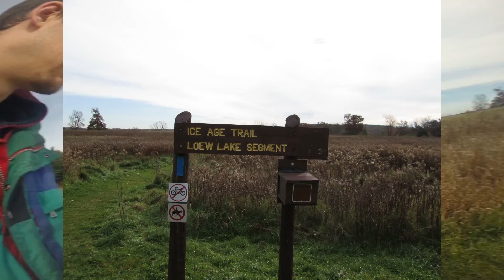Holy Hill WI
My trip to Holy Hill with a coworker and then a park.